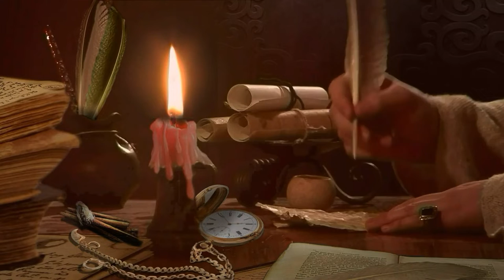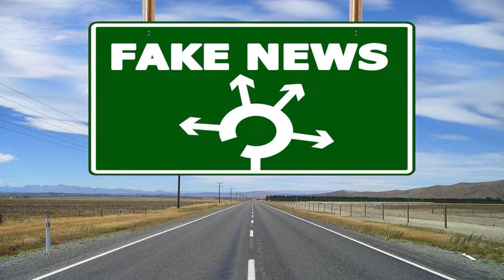What Happened To Sir John Franklin?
A short story on the disappearance of Sir John Franklin.